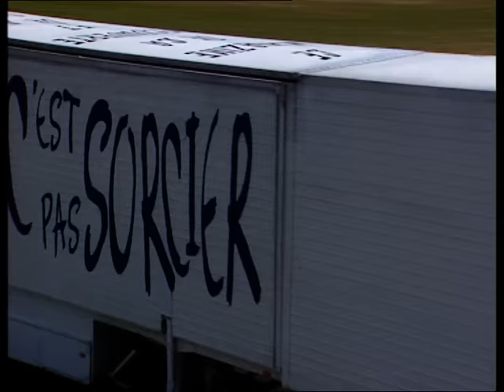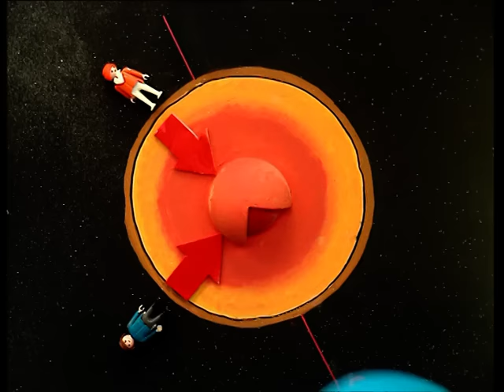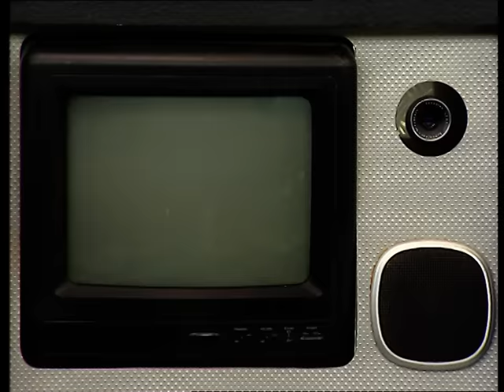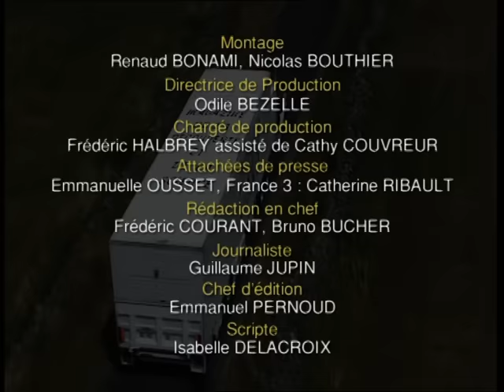C'est pas sorcier -PLANETE SOUS TOUTES SES LATITUDES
Qu'on soit dans l'hémisphère Nord ou dans l'hémisphère Sud, on a tous le même soleil. Et pourtant, c'est l'été pour les uns, et l'hiver pour les autres. Fred est parti sous les Tropiques, sur l'île de la Réunion, tandis que notre Sabine est restée prendre l'eau dans notre hémisphère Nord... Jamy, lui, nous explique notre planète sous toutes ses latitudes. Notre planète se comporte comme un gros aimant, avec un pôle Nord et un pôle Sud : elle n'a ni haut, ni bas. Comment se répartissent les continents entre sa moitié Sud et sa moitié Nord ? Pourquoi hiver et été sont-ils inversés entre les deux hémisphères. Comment explique-t-on les différences de climat d'une région à l'autre ? Pourquoi est-ce en été qu'il pleut le plus sous les Tropiques ? Qu'est-ce que c'est exactement la force de Coriolis ? Pourquoi les cyclones tournent-ils dans le sens des aiguilles d'une montre dans l'hémisphère Sud, et dans le sens inverse dans l'hémisphère Nord ?